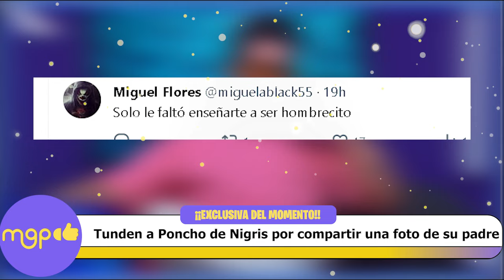Tunden a Poncho de Nigris por compartir una foto de su padre.